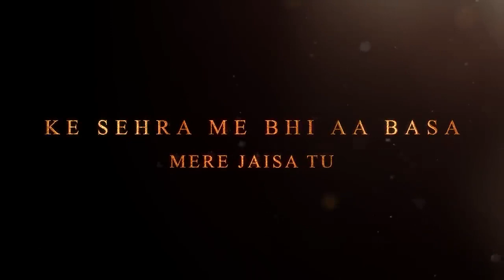Husn-Mashup Mix / Anuv Jain / Let Her Go X Husn X Choo Lo X Jiyein Kyun / Sid Guldekar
╚═╩══╩═╩═╩═╩╝╚╩═╩═╝       𝓕𝓞𝓡 𝓜𝓞𝓡𝓔

🎥 𝓣𝓲𝓽𝓵𝓮: Husn-Mashup Mix / Anuv Jain / Let Her Go X Husn X Choo Lo X Jiyein Kyun / Sid Guldekar

🔍 𝓓𝓮𝓼𝓬𝓻𝓲𝓹𝓽𝓲𝓸𝓷:
𝓦𝓮𝓵𝓬𝓸𝓶𝓮 𝓽𝓸 [𝓝𝓐𝓜𝓘𝓞 𝓑𝓔𝓐𝓣𝓩 ]! 🚀 𝓘𝓷 𝓽𝓱𝓲𝓼 𝓶𝓾𝓼𝓲𝓬𝓪𝓵  𝓿𝓲𝓭𝓮𝓸, [ 𝔂𝓸𝓾 𝓰𝓸𝓷𝓷𝓪 𝓱𝓪𝓿𝓮 𝓼𝓸𝓶𝓮 𝓶𝓾𝓬𝓱 𝓯𝓾𝓷 ].
𝓫𝔂 𝓳𝓾𝓼𝓽 𝓮𝓷𝓳𝓸𝓲𝓷𝓰 𝓽𝓱𝓮 𝓱𝔂𝓹𝓮 𝓶𝓾𝓼𝓲𝓬  𝓸𝓷 𝓽𝓱𝓲𝓼 𝓬𝓱𝓪𝓷𝓷𝓮𝓵.